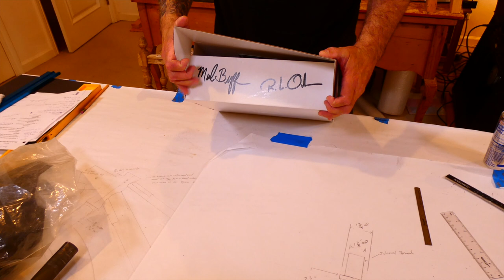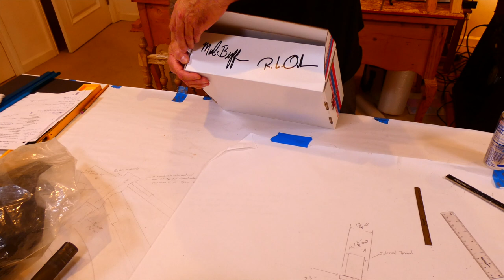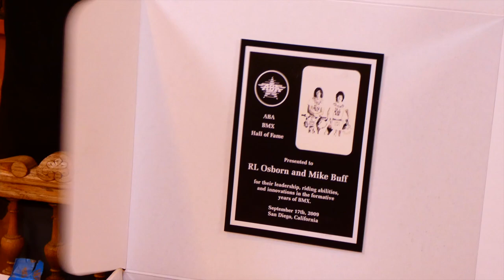Opening the 40th Anniversary BMX Action Trick Team Box + Update on RL's Bike Frame Design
What is up everyone?!  In today's video Dylan and I are doing an unboxing of the 40th Anniversary BMX Action Trick Team Box.  For those of you who don't know what that is, Mike Buff and I recently put out a collectors box of merchandise and BMX Gear in celebration of it being 40 years since the inception of the BMX Action Trick Team.

These Boxes were super limited to only 200 and sold out within minutes.  Dylan and I are very thankful for that and for all of your support!

After we do the unboxing, I then cover some updates/changes I have made to the big bike frame I am currently desiging.

RL

(CAPTIONS)
I forgot did you end up watching last night the BMX freestyle Olympics? No. Oh I watched some of them it was pretty cool. Really I forgot oh. Well no wait a minute. It was hard to watch online has like you had to have an account and all this stuff. Wait we were watching some of the BMX riders right? For the X games probably that was the other day. I don't know what it was but these guys were flying man. The BMX riders were so good at keeping that momentum. You're talking about the guys that we're riding at like Pat Casey's house? No I'm talking about the BMX racers. Oh the racers.

Yeah yeah yeah. Man they just keep their momentum right in a straight line and they go so fast. And I think it was that guy Connor fields that got hurt that was a hard fall. Yes. In the first Corner. That was crazy. Yeah I don't know if it was the first corner but yeah. Damn that was rough. They really get moving and the girls they just they don't look like girls anymore. They look like girls but they ride like they are supposed to ride I mean it is amazing.

Yeah the girl I watched the freestyle last night and the girl that got first her name is Hannah I forget her last name but she was insane. Was it ground Freestyle? It was Park. Just park. Okay. Well as soon as she is riding spines and stuff. Yep. Wow. Crazy. Oh it is going to be on again today. Oh cool. All right so enough bullshittin. What we are here for today as we are going to unbox the 40th anniversary BMX action trick team box I guess we are calling it right? And we have been warned.

Oh yeah and this one isn't exactly like what you guys were getting. My crew and some extra stuff in here for us I think like some leftovers or whatever so. That's what he said it was leftover stuff. So we are going to see and we already got our jerseys separately so I don't think the jerseys will be in there but. Should be, hopefully he didn't put any surprises in there. Yeah. Knowing Mike. All right shall we get to it then? Yes.

There goes Sasha she did not like that. Well hold up don't be so brutal with it. It's a box with in a box. Okay so that was the shipping box okay. So hold on turn it around so we can see the lid and everything. He's up. There's a well if you look under here your autographs yeah. And can I see the that again? It's like a donut box.

Very nice, 1981 to 2021. That's pretty cool. With the Duke of Oakley I didn't know that was on there. Yeah of course he is part of their a big part of it. Can we open it? And all of this this box was for that logo on the front was designed by Shea right.

I am pretty sure Shea is the one that did the logo on the front and Mike's daughter had something to do oh, she was the one who put everything together.

 Yeah she is good, she was really good. Okay I think we got the box covered. Yeah I think you can open it now. Show inside the box is that what is that? Oh the Hall of Fame. That is the copy of the Hall of Fame plaque. Do we have that here still? I yeah it's right there on the wall. Hold on let me see you here so we got that and then on the wall here the real deal. This is we are really moving up with two cameras. Well one is live streaming and then the other is for our tubers our YouTubers.

 We are big time now. Cool that is exciting so you got that in 2009 in San Diego California. This is the story. Wait hold on this is like oh well it's not printed on there it's like a separate. Yeah it is separate but it is on a thick card. ABA, what is Aba again? American bicycle Association. So that was like the organization. For the when the plaque was done I am guessing but they were back, first it was nbl wait no NBA which was Ernie and Suzanne.

 And then it went to Aba.  Interesting. OK.  Ernie and Suzanne we're good people. They put on, the Races they put on wear like wear like a festival. Not so organized it was organized but way more laid back. That's cool. yeah Big jumps no Landings you know it was great. Ernie and who?